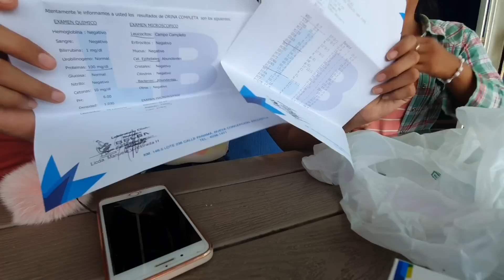MARVIN recibe MALAS NOTICIAS en los RESULTADOS de los EXÁMENES 😱